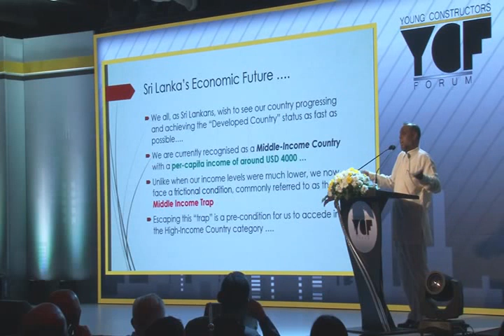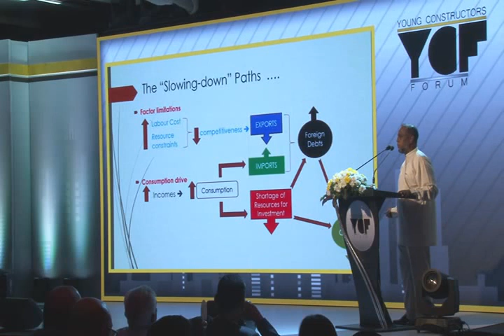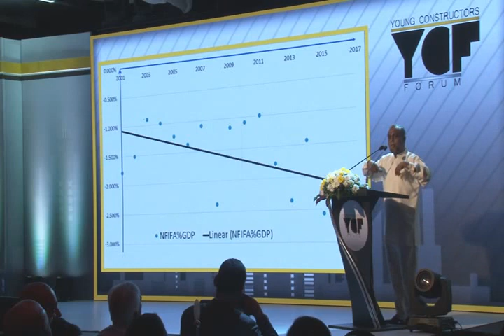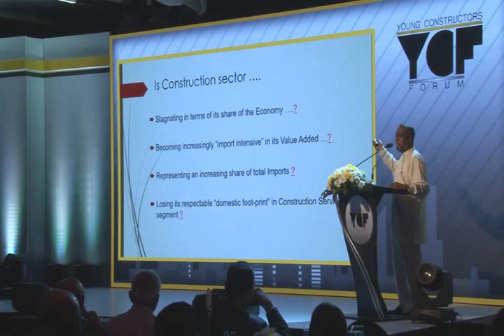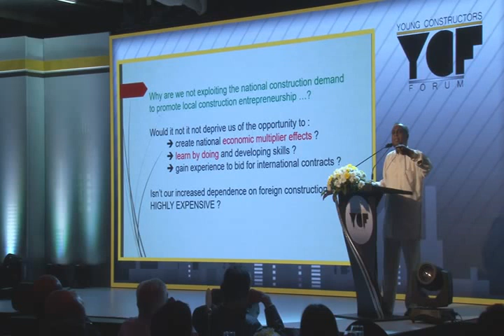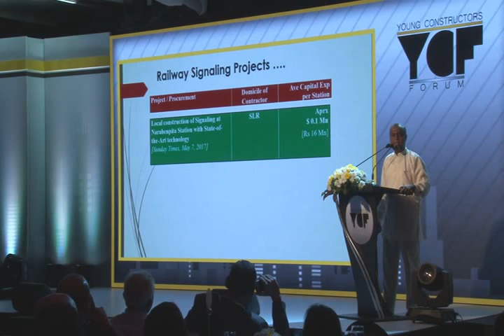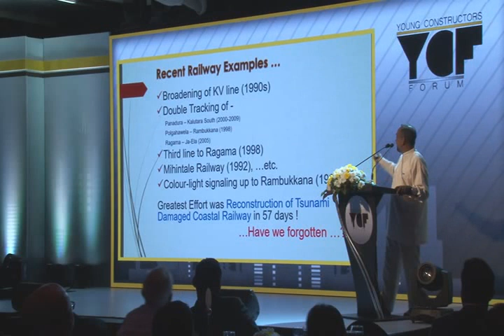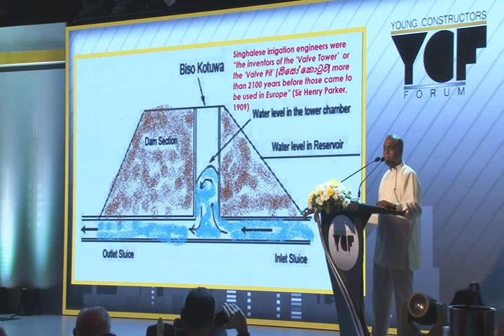Transcendence 2018 Dr Lalithsiri Gunaruwan Lecture